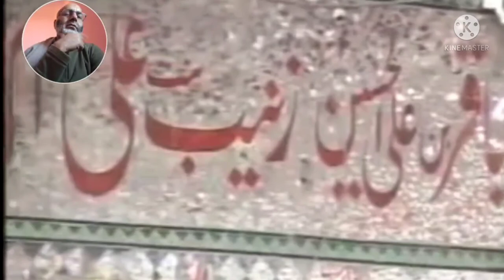syeda Khanum Tayyaba Bukhari old MAJLIS in Lahore @tehseenabbas313tv6سیدہ خانم طیبہ بخاری صاحبہ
SYEDA KHANAM TAYYBA BUKHARI MAJLIS MUHARRAM ۔If you like MAJLIS or noha please visit to my channel and help me to subscribe 🔔 bell icons please watch to my videos nad sport me.if you sometimes problems please call 📞 on WhatsApp thanks
www. Tehseenabbas313.com